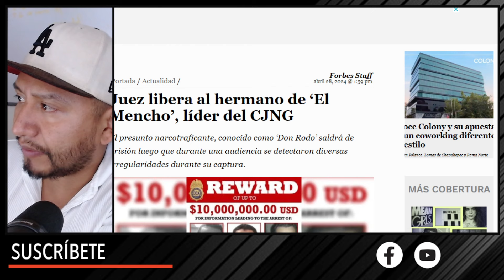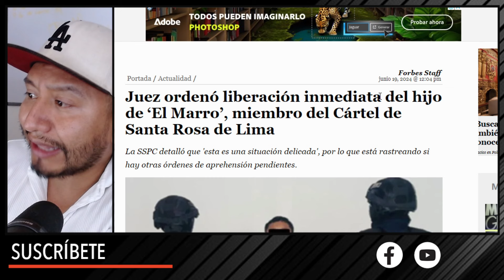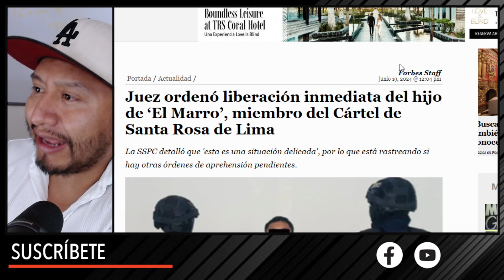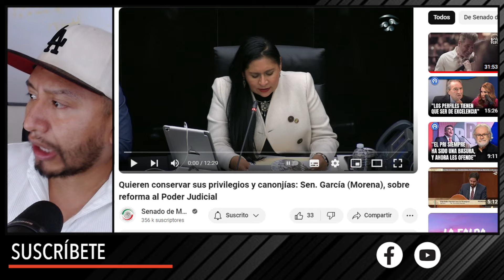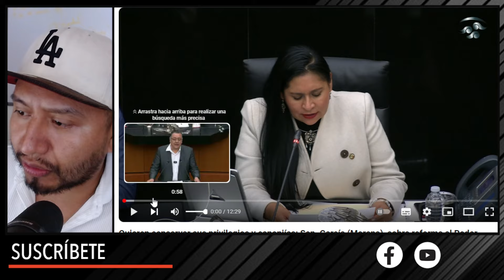SABADAZO DE ENCUENTR0! SEN. GARCIA DE MORENA PONE EN CINTURA A LAME BOTAS DE NORMA PIÑA